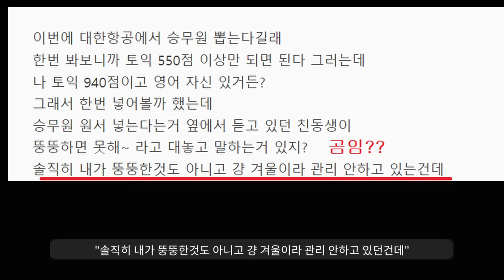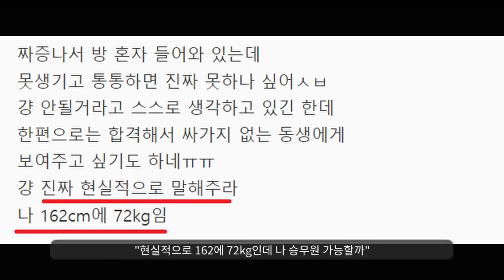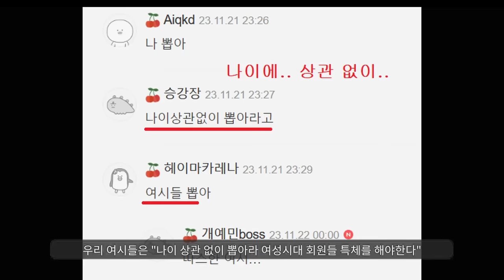지금 난리났다는 대한항공ㅋㅋ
승무원이 되려면 최소 몇cm
최대 몇 kg일까?